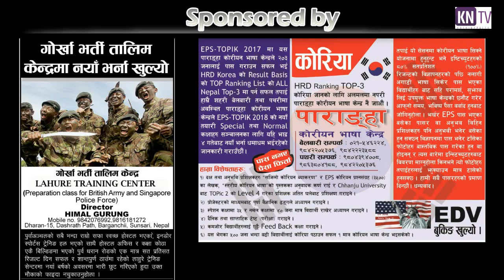Hari Rai : " २ सय वर्ष अघिदेखि ब्रिटिसले गोर्खालाई विभेद गरिरहेको छ " || Dharan, Sunsari Nepal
" २६ सय खैरेको तलब तर गोर्खाको ३ सय मात्र " : हरि राई
Post Production : Koshi Nepal Media Pvt. Ltd.